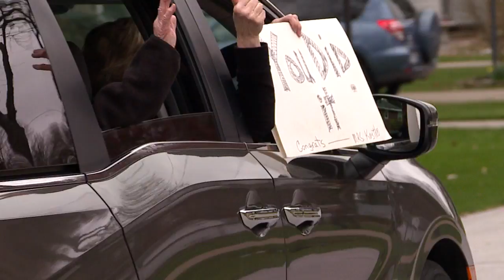Cancer free parade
A local teen can't have a bell ringing ceremony to celebrate being cancer free, so her community throws her a surprise parade instead.